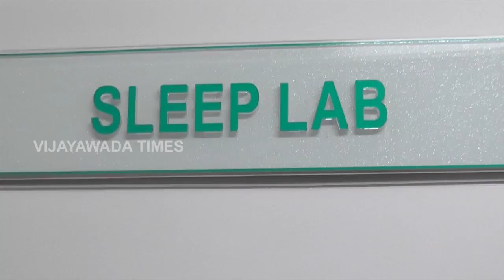Hairgrowth treatment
HAIRGROWTH,PRP TREATMENT by DR.RAJESHWARI,MEGA HAIRTRANSPLANT,PEDDI K ESHWAR INTERVIEW,HAIRLOSS,PSORIASIS.